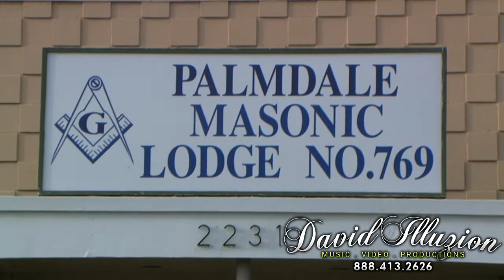Gig Logs - 3-12-11 Before & After Set Up